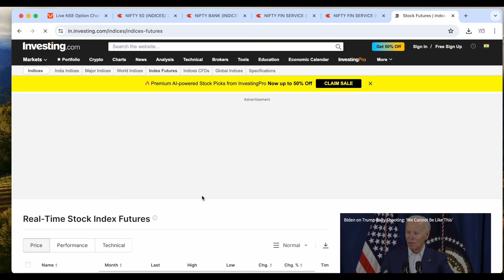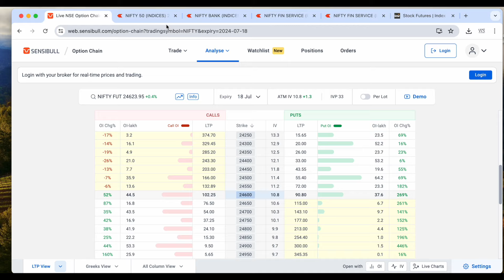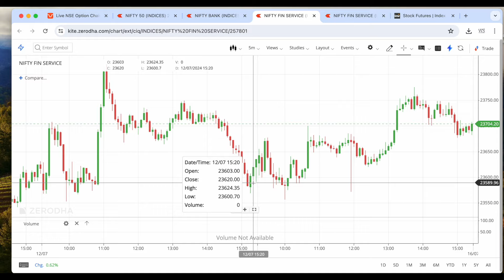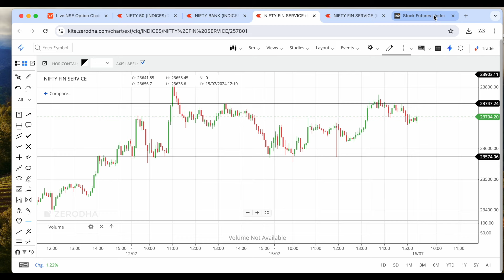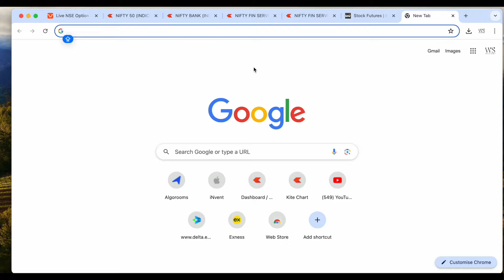Bank Nifty Expiry|| Nifty Analysis Prediction